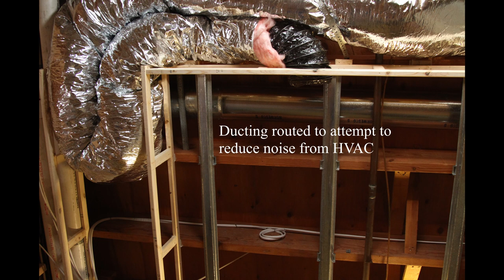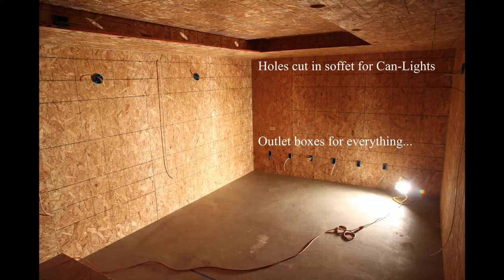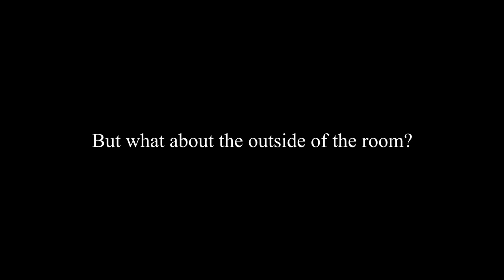Home Theater Build - Part 1: From Start to Finish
Our house needed a dedicated Theater Room, so I built one.  This video shows the 3-1/2 months spent designing and building this room, from start to completion.  With the help of my Wife, we were able to do the whole project ourselves, with the exception of the drywall and carpet install.

This room is designed and built to be isolated from the rest of the house.  The ceiling utilizes isolation mounts so the floor joists above the room don't transfer sound.  The studs in the wall are staggered and offset so that the wall in the Theater Room is not mounted to the stud that the exterior wall is mounted to.

The room is wired for 9.2.4, but it is currently setup as 7.2.
Room:
Projector = Panasonic PT-AE8000U
Screen = SeymourAV F100, 2.35:1, Center Stage UF (accoustically transparent)
Center = Klipsch RC-64
Front = Klipsch RF-35
Side = Klipsch RCW-3
Rear = Klipsch R-2650-W
Sub = Klipsch RW-12d (x2)
Front Row = Stanton Model 830 Reclining Chairs
2nd Row = Actual Theater Chairs (model?)
Rack:
Receiver = Onkyo TX-NR809
Amp = Emotiva XPA-5
Theater PC = custom build
Backup = Synology RS814
Gaming = Xbox and PS3
Bluray = PS3

I'm happy to answer any questions you have about this room or how to get you started down a similar path to your own custom Theater Room.

Shot with GoPro Hero 8 with the Media Mod, edited on Davinci Resolve 16.